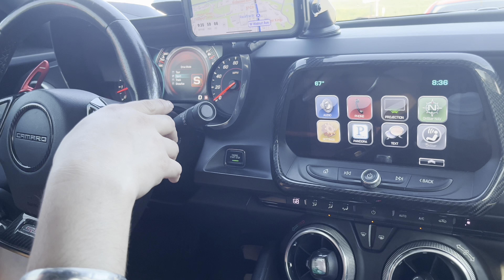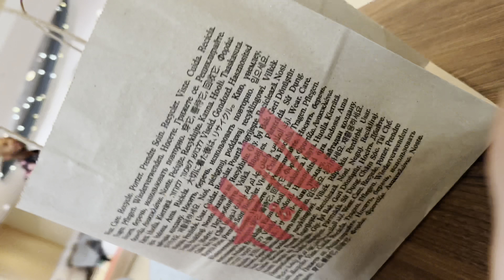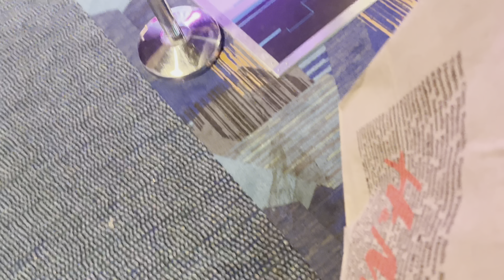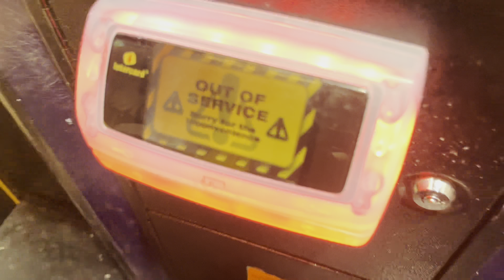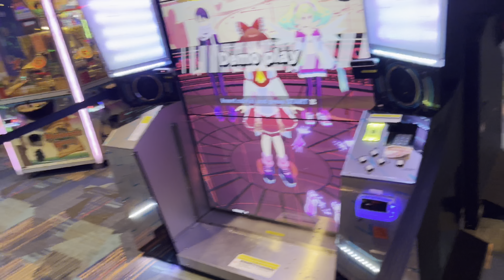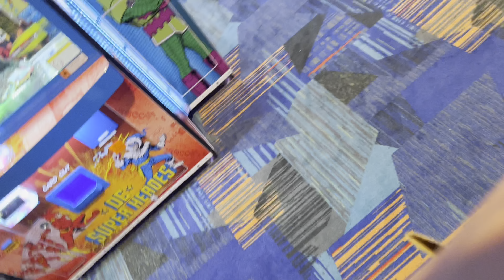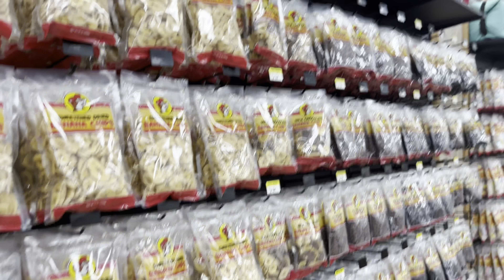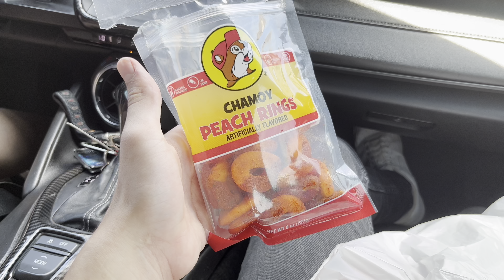TAKING BROTHERS CAMARO SS WITHOUT HIM KNOWING 🤯